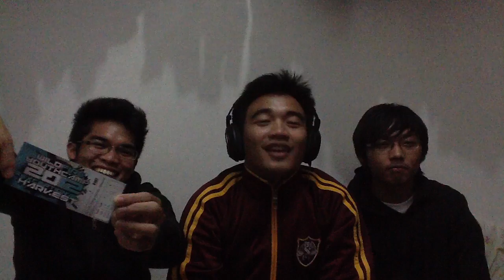YOUTHCAMP ROOM RESERVATIONS! :)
These are the instructions that are to be followed to be a certified Youthcamp 2012 camper!

See you at the Youthcamp!!! God bless you!